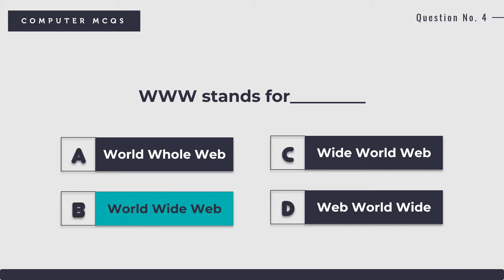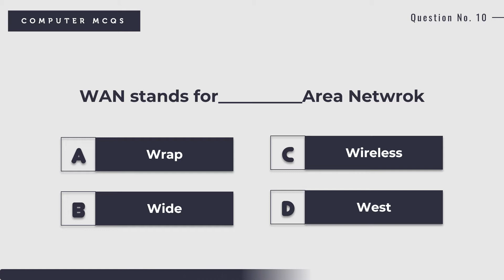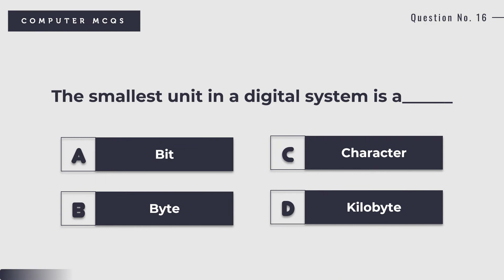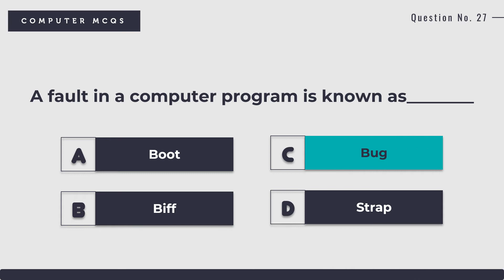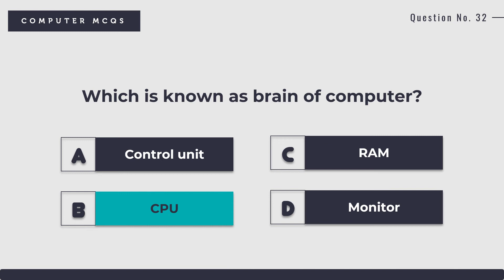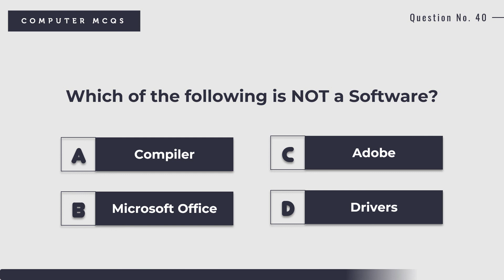Important 40 Basic Computer MCQs for Competitive Exams | Job Test Preparation - 2022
Learn Important 40, Basic Computer Science MCQs for Competitive Exams. These Important Computer fundamentals MCQs will help you in your test preparation.

These Computer MCQs cover Computer Fundamentals, Computer Architecture, Computer Networking, Computer Important Abbreviations, Ms Word, Ms. Excel, Ms. PowerPoint MCQs with answers for PPSC, FIA, Educators Jobs, ASF Written Test, IBA BPS 5 To 15 Test Preparation in 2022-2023.

About This Channel:
Job Test Preparation Channel aims to help candidates for all Govt. Jobs Test Preparation by providing MCQs, Quiz, Questions answers, Solved Past Papers, How to apply, Written Test Guide, Syllabus, Job Test Announced Dates, or how to apply online for jobs in the form of Videos.

Whether you are preparing for Educators Jobs, FIA Jobs, IBA BPS 5 to 15, ASF Written Test, FBR, CSS, PPSC, SPSC, ETEA, or any other job we got you covered for your test preparation in an easy, effective and result-oriented techniques and videos.

We covered the complete syllabus for all jobs like General Knowledge MCQs, Pakistan Studies MCQs/ Pakistan Study MCQs, Islamic Studies MCQs/ Islamiat MCQs, English Grammar MCQs,  Computer MCQs, Current Affairs today MCQs, IQ MCQs and More…

These Videos are enough for you to pass the jobs tests of CSS, PPSC, Assistant, UDC, LDC, Sub-Inspector, Inspector, Constable, Corporal, Air Force, Rangers, Pak Army, PST, JEST, SPSC Town Officer, Municipal Officer, Computer Operator, Lecturer and more.